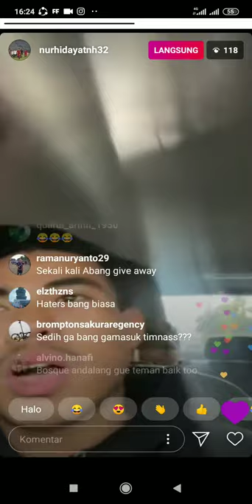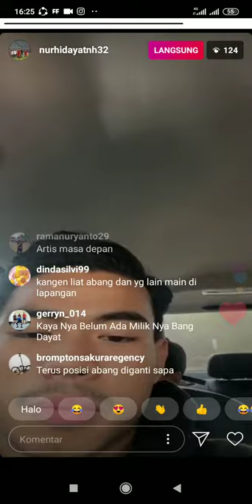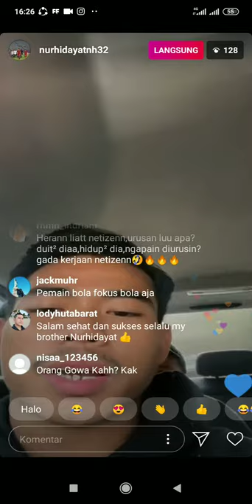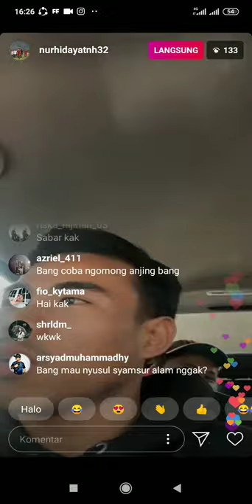Nurhidayat (DUTA MINIKUPER) marah marah gara gara di buly NETIZEN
Kalau mau gaya ya gak usah jadi pemain bola